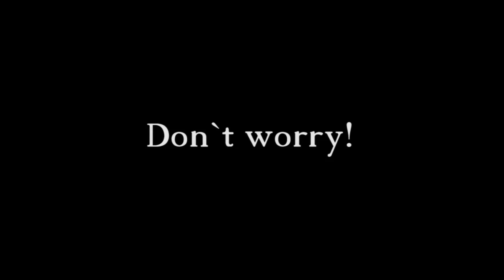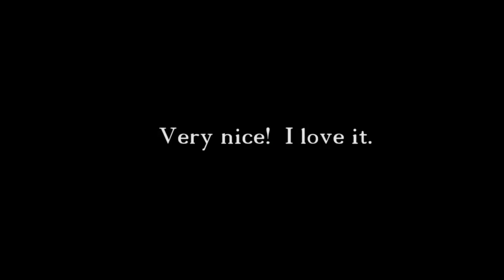Frozen Elsa Hair Cut at Bratz Hair Salon Play set 핑크팝 TV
Frozen Elsa Hair Cut at Bratz Hair Salon Play set Pink-Pop TV